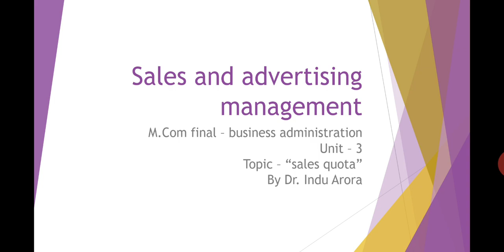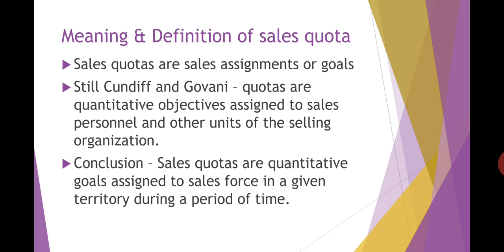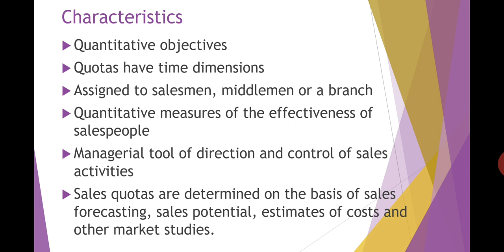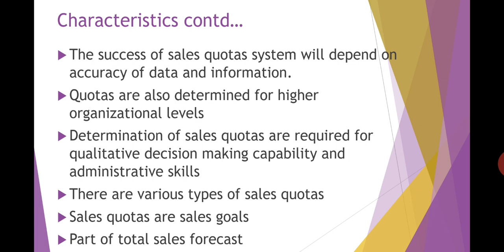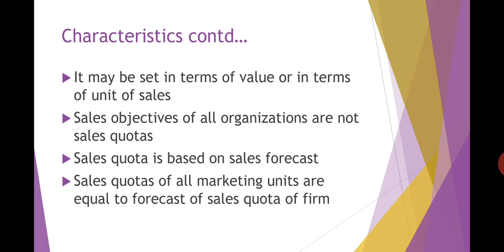Sales quota(part -1) By Dr.Indu Arora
M.com Final Bus Admn.-sales and advertising management. Unit 3